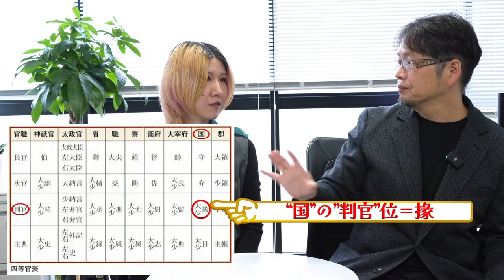3魔界を歴史で知ろう ~ 藤原純友 エリートの血筋から西日本の海賊の首魁に！平将門と並ぶ勢いで朝廷を震え上がらせた藤原純友を紹介！！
"魔界"公式がお送りする歴史探訪動画”魔界を歴史で知ろう！″
第3弾となる今回は "平安最強の海賊" と謳われた藤原純友について語っていきます！

2014年から続く月1回行われる連続興行。